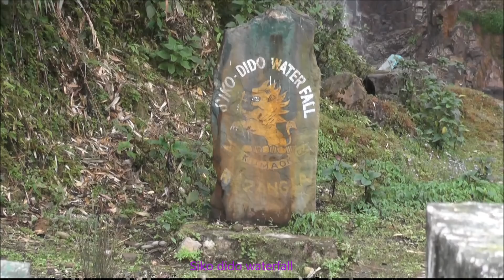Journey To Mechuka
Located about 29 km from MacMahon Line (that separates India from China), the breathtakingly beautiful Mechuka Valley lies in the West Siang district of Arunachal Pradesh. With a name that literally means the medicinal water of snow, this surreal valley has picture-postcard views of snow-capped peaks, vast meadows and evergreen pine forests.